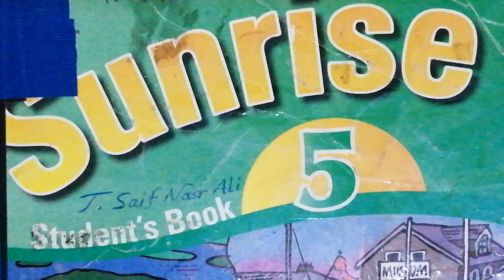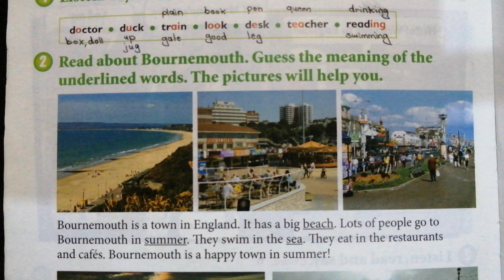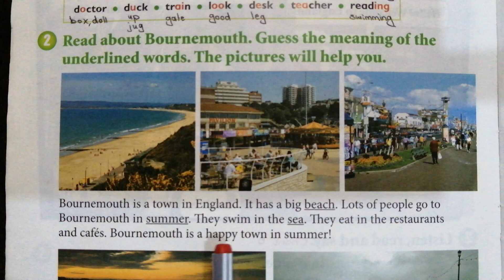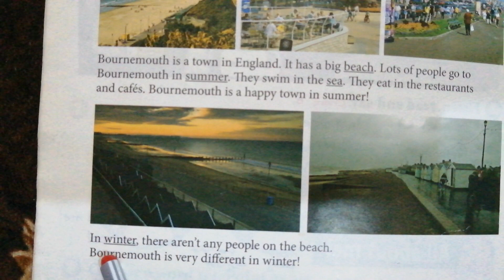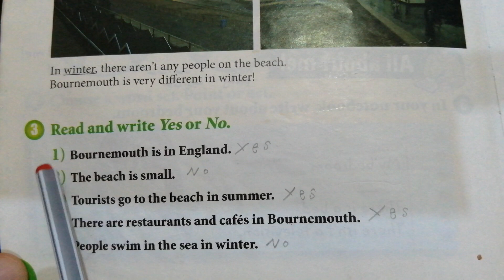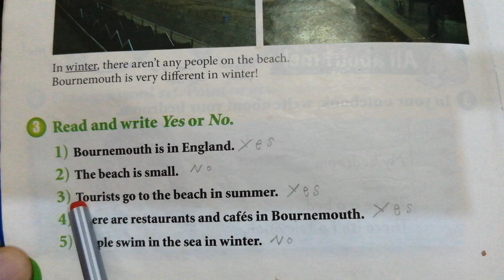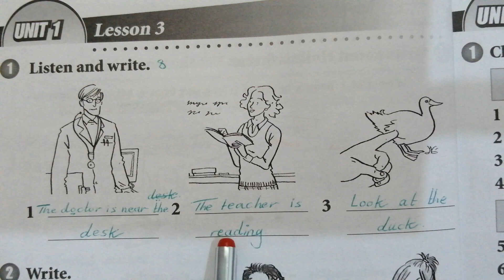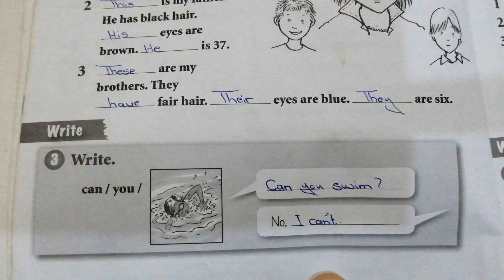Sunrise 5 Unit 1 Lesson 3 ئینگلیزی پۆلی پێنجەم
ئینگلیزی پۆلی پێنجه م یونت ۱ لێسن ۳
Teacher : Saif Nasr Ali
Taq Taq Town